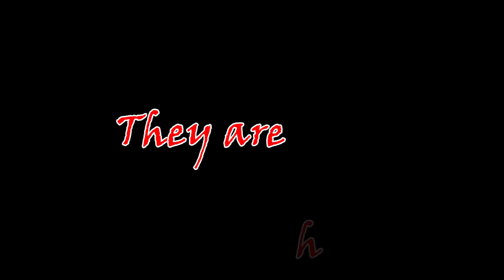2016 Zombie Match Promo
They are here.  They are back.

Come help kill zombies at the Eastern Nebraska Gun Club on October 30th, 2016!  Match fees support the US Marine Corps Reserve Toys for Tots Foundation.

Registration is on PractiScore, search for "ENPS Zombie VII".

Special zombie targets this year are provided by local printing company Targets Online!